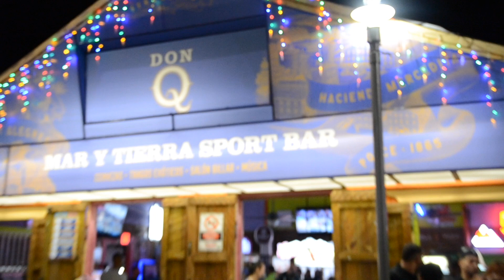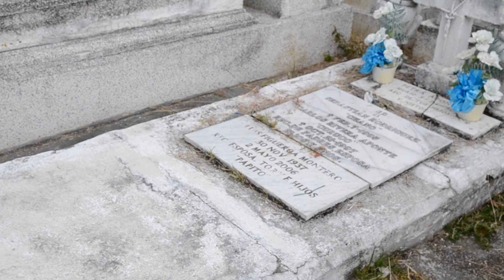Historias De Un Libro X CABU EL PROTA Prod. By CLR FILM'S